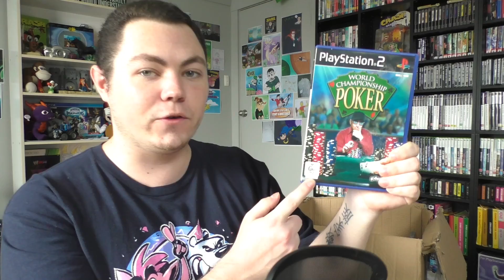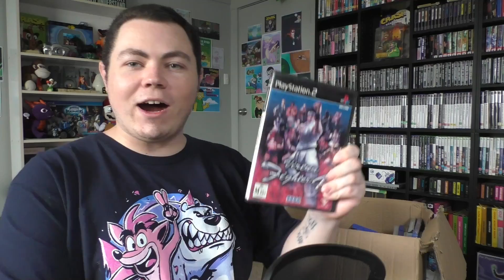AWFUL GAME COLLECTION - Game Testing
Welcome to my latest video showcasing my own wonderful collection of the best PS2 games an avid game player can own! Classics such as Iridium Runners...
A poker game...
SOCOM Navy Seals which is easily the best...
And more!